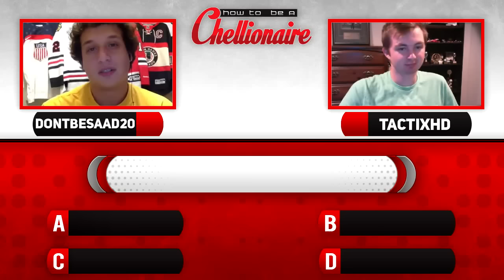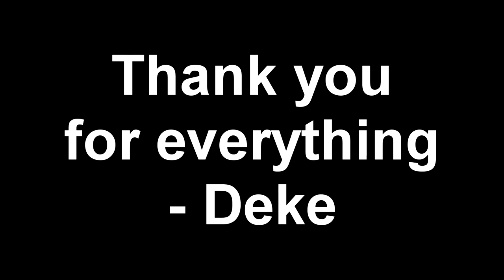The End - Thank You For Everything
Its been an incredible journey! I almost hit 20,000 subscribers! almost 2 million video views, 500 videos, met some unforgettable friends and memories and just had the chance with so many opportunities and amazing moments I will never forget. Thanks for always being there for me :D Truly changed my life and without you guys I wouldn't have accomplished and enjoyed it as much! You are the best! :D Its sad to see everything come to end but I enjoyed every second of my four years on youtube and so many things I got to experience. Thanks to each and everyone of you guys, Thank you guys for watching.

DekeaSaurusRex is an NHL 16 channel that will be bringing all types of NHL 16 videos from Hockey Ultimate Team to Gm Commentaries and Tutorials, Montages, Tips, Pack Openings, EASHL and all news on updates on the game and patches and more! :D